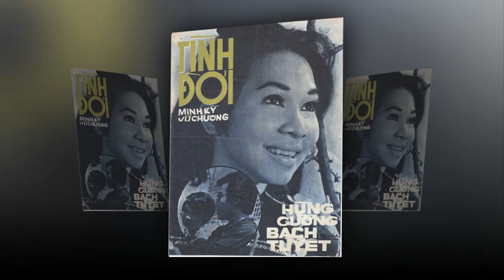Kim Tử Long - Ngọc Huyền và Những Cặp Bạn Diễn VÀNG Trên Sân khấu Cải lương